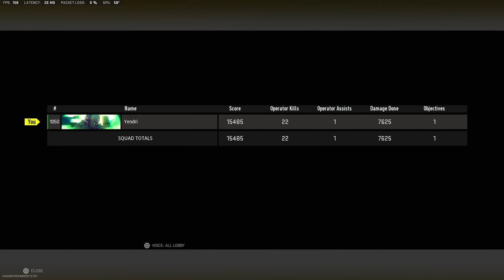Call of Duty Warzone 2 Solo Win 22 Kill P890 Pistols Gameplay PC (No Commentary)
Call of Duty Warzone 2 Battle Royal Gameplay PC No Commentary
Warzone 2 Season 5 Solo Win 22 Kill P890 Pistols